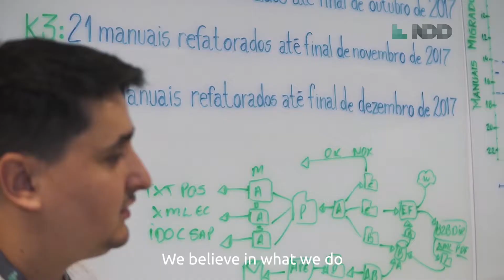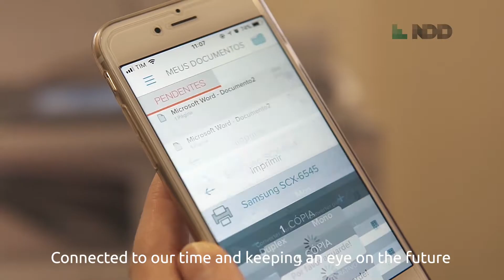Institucional NDD - English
Get to know NDD! A software company house especilized in solutions to manage printings and electronic documents. Since 2004, the company operates in an innovating way with focus in convert technologies into results.
National reference of software development, the thirst is located in Lages, Santa Catarina, Brazil.